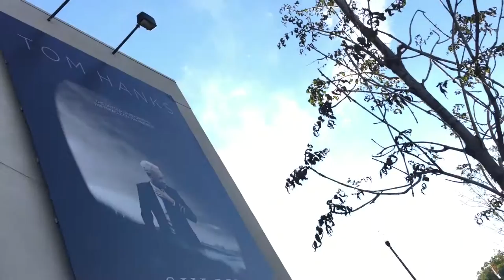SULLY | Movie Review | Well Acted, Awkwardly Constructed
SULLY (2016) | An Informal Movie Review | Well Acted, Awkwardly Constructed

I've been of the belief lately that Clint Eastwood's finest years as a director are regretably behind him.  Did SULLY - based on the 2009 true story of the "Miracle on the Hudson" - change my mind?  Watch my review to find out!

SULLY is a biographical drama film directed and co-produced by Clint Eastwood and written by Todd Komarnicki, about US Airways Flight 1549 and its pilot, Chesley "Sully" Sullenberger, based on the autobiography Highest Duty by Sullenberger and Jeffrey Zaslow. The film stars Tom Hanks as Sullenberger, with Aaron Eckhart, Laura Linney, Anna Gunn, Autumn Reeser, Holt McCallany, Jamey Sheridan and Jerry Ferrara in supporting roles.